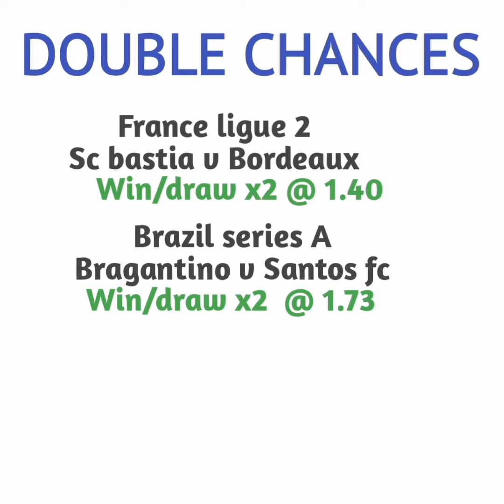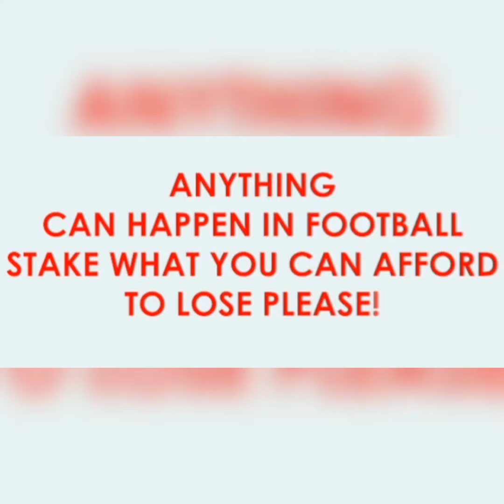Football Betting Tips Today 17/10/2022. Best Prediction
FOOTBALL PREDICTIONS TODAY FREE 17 October 2022.
prediction match
Predictions football today 17 October  2022
South​ AmericaPrediction
BrazilSerie​ APredictionPrediction
Today's Football Predictions 17th October  2022 Best Betting Tips For Today Over 90% wining Rate, FOOTBALL PREDICTIONS TODAY|BETTING TIPS|HOW TO WIN BET|BETTING STRATEGY|SOCCER PREDICTIONS|BETTING.How to win bet everyday|Betting Strategy .